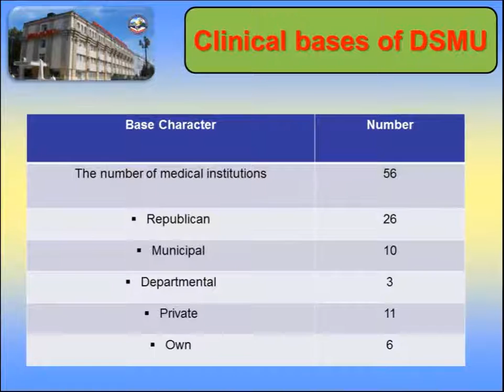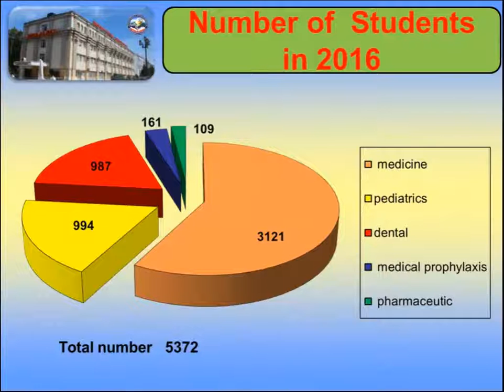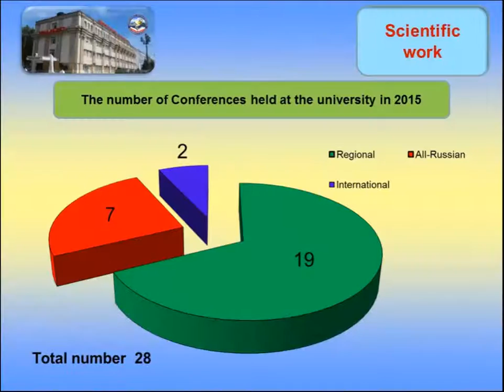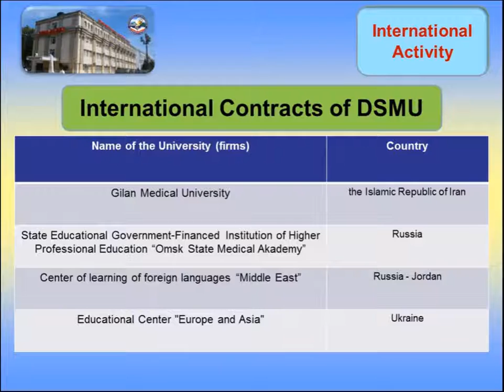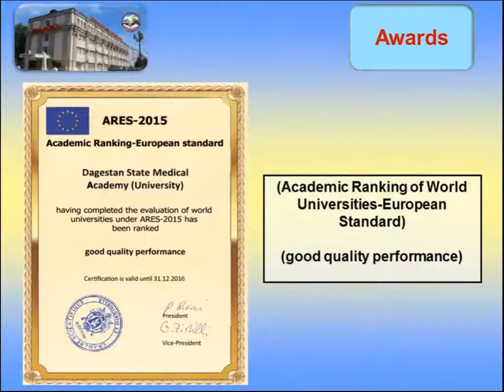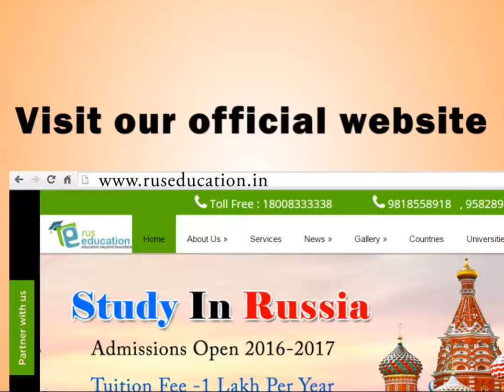Everything you must know about MBBS in Dagestan State Medical University, Russia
Get full information about MBBS in Dagestan State Medical University.